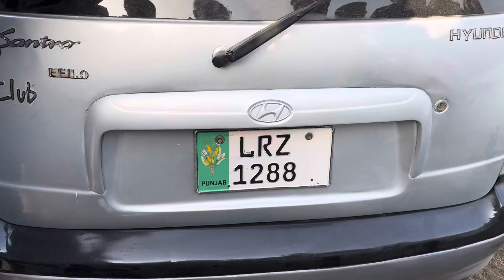14 January 2024